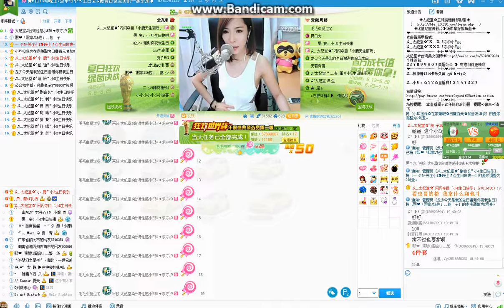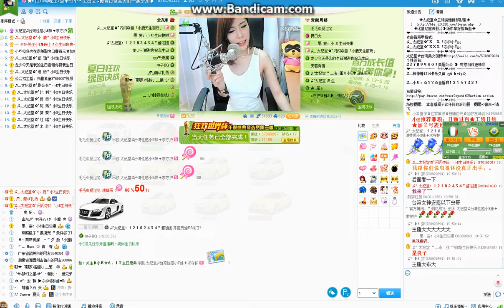太妃堂｡YY語音-小E生日派對IIII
♥歡迎各位有興趣愛唱歌的朋友加入視訊歌手行列^^~
 秀出自己的才藝 成為✧✧明日之星✧✧
♥太妃堂国际美女主播团队
♥ＹＹ语音台湾公会ＩＤ：37899007